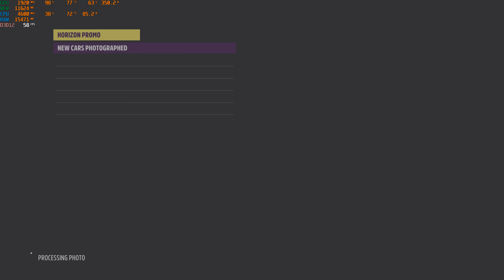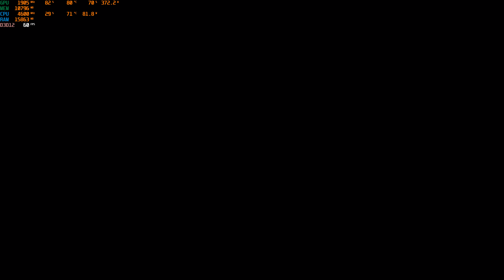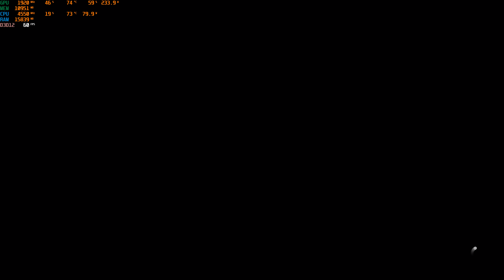American Dream| Winter Seasonal Championship | Forza Horizon 5 | Hot Wheels | May 2023 | 4K HDR